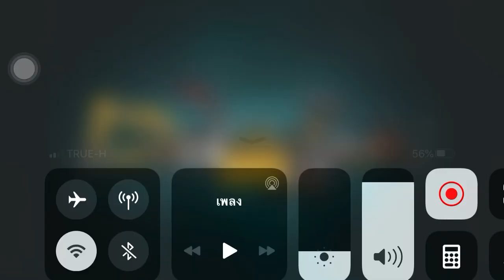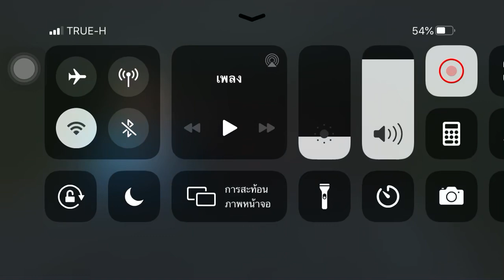ซื้อหินมาบดทาง | Construction Simulator 3